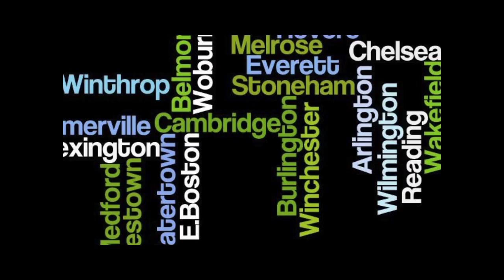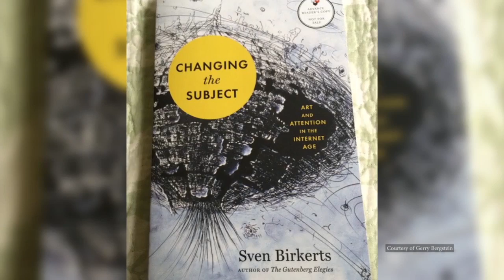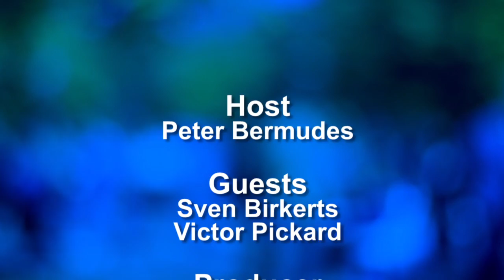Wide Angle: Episode 14 - Media Then and Now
From its inception, our media has offered both promise and peril. In this encore presentation, Peter joins two previously separate interviews on this common theme:
 -  In the first half, Penn communications professor Victor Pickard illuminates a period in our media history—radio of the 1940s—when the FCC asserted itself for the sake of more democratic airwaves. The take-away is a lesson or two that might serve the cause of media democracy today.
 - In the second half, Peter is joined by Arlingtonian Sven Birkerts, author of Changing the Subject: Art and Attention in the Internet Age. Concerned by technology’s growing reach into every corner of our lives—into the very ways we process thought and its potential disruption of our creative capacities—Birkerts sounds a cautionary note of utility to everyone within reach of a smartphone, computer or GPS.